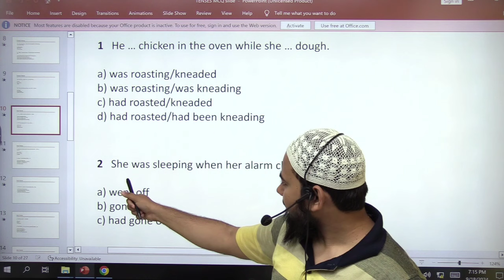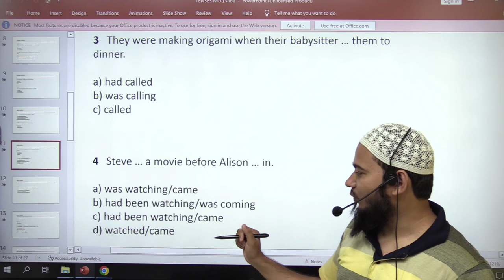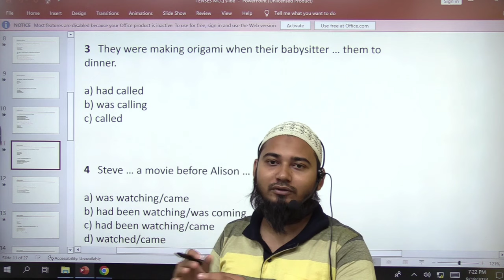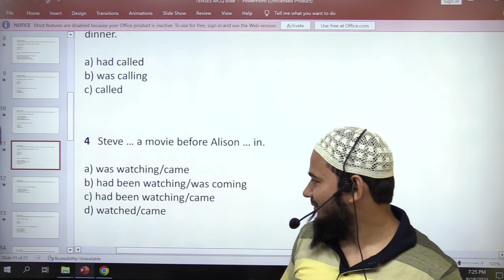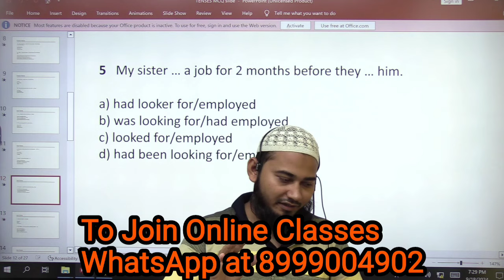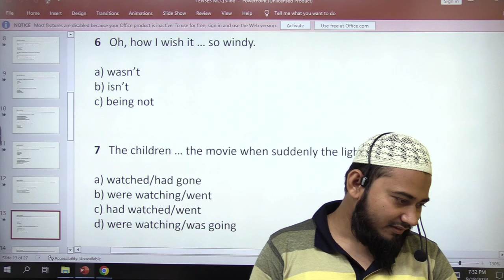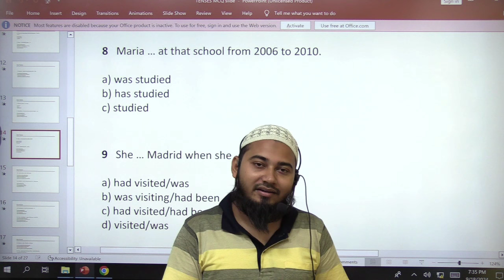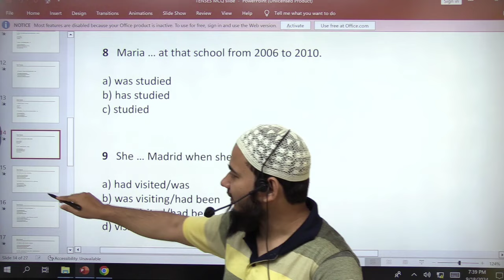Maha-Tet English Lecture 2 | Maha-Tet English Syllabus 2024